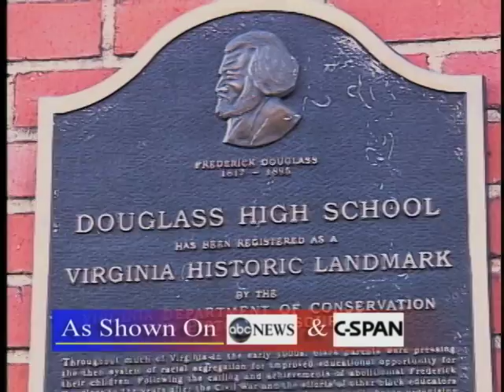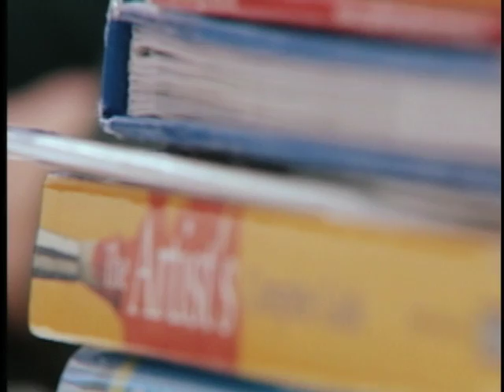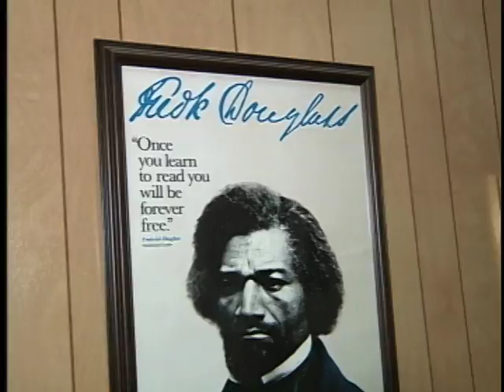Douglass School Leesburg Virginia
Check out this piece put together by CPTV a few years ago on the Douglass School, Loudoun County Public Schools' center for alternative education.